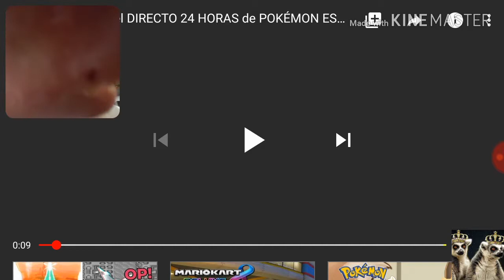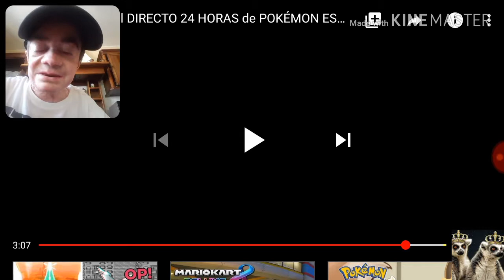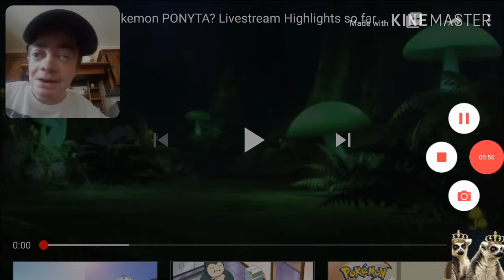8 Ottobre 2019